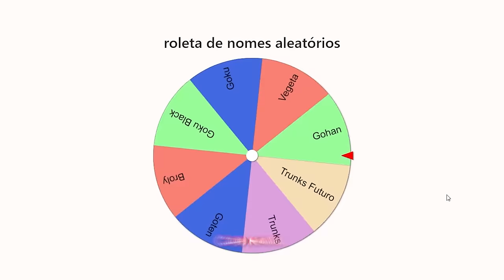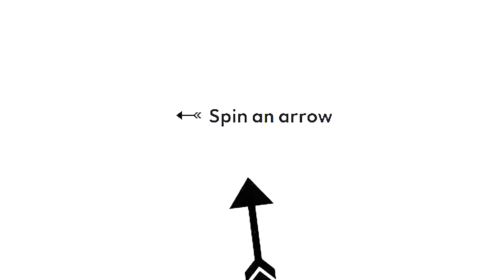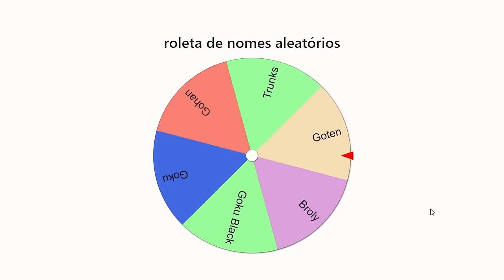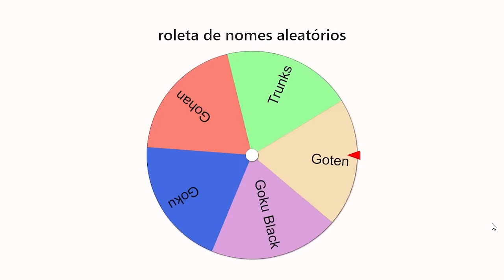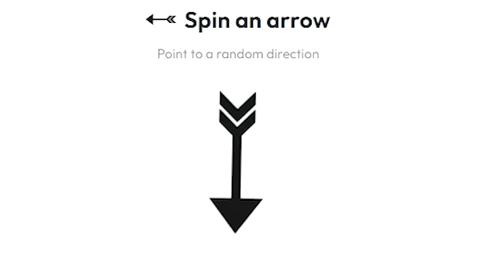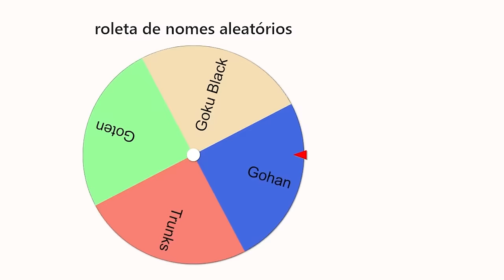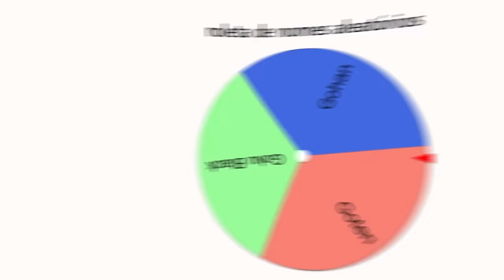🌎 MODO DOMINAÇÃO DRAGON BALL SPARKING ZERO